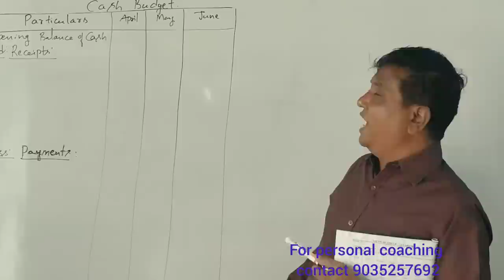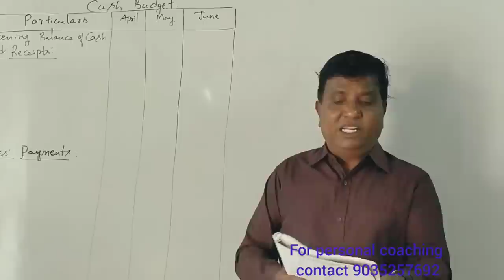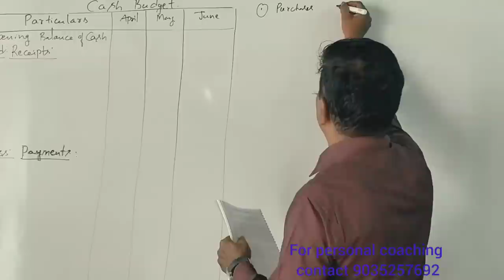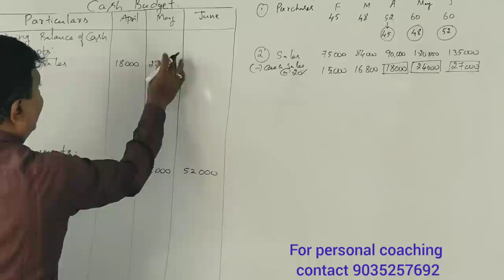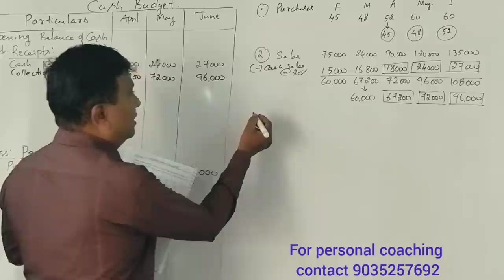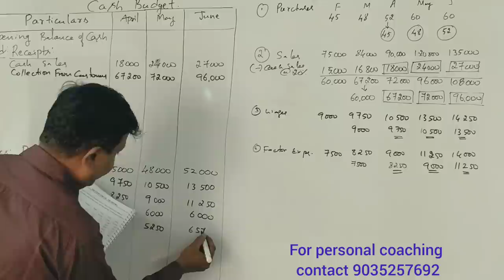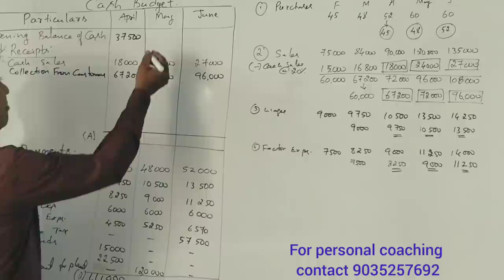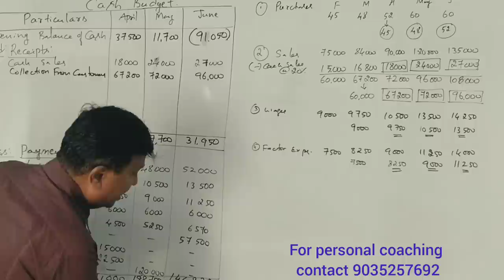Cash Budget in Kannada - Example Problem - B.COM/BBA/M.COM - By Srinath Sir